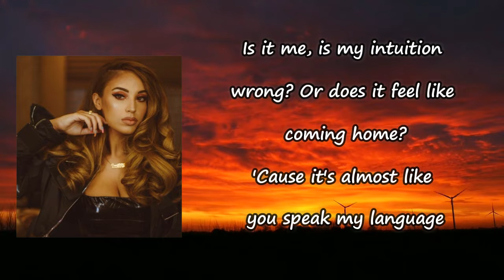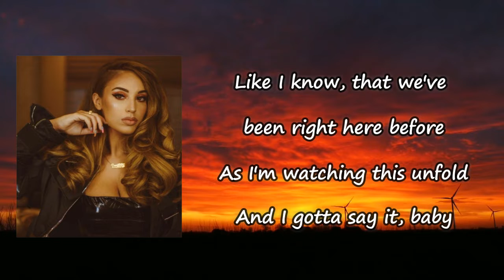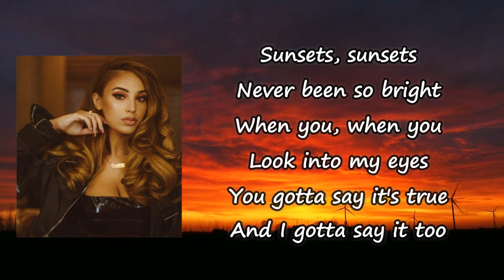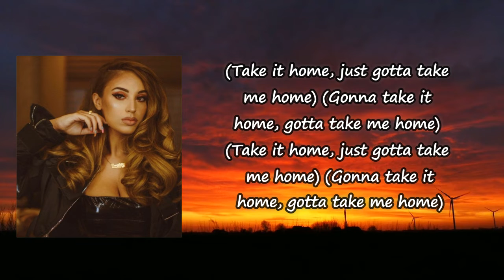Alina Baraz - My Whole Life Lyrics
Songs: My Whole Life by Alina Baraz
Album

My Whole Life Lyrics:

Is it me, is my intuition wrong?
What does it feel like coming home?
'Cause it's almost like you speak my language
Like I know, that we've been right here before
As I'm watching this unfold
And I gotta say it, baby
Sunsets, sunsets
Never been so brave
When you, when you
Look into my eyes
You gotta say it's true
And I gotta say it too
I do
I can see my whole life when I'm with you
In a moment, when the world is passing by
I don't mind the sleepless nights
If I got you by my side
Sunsets, sunsets